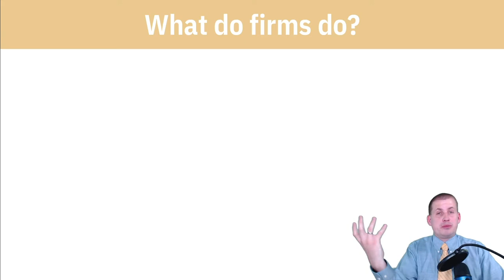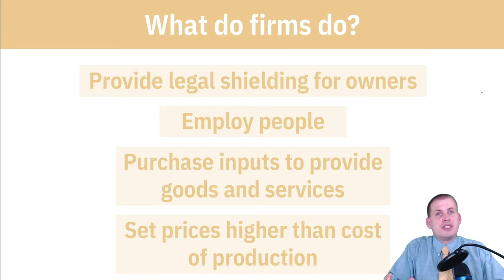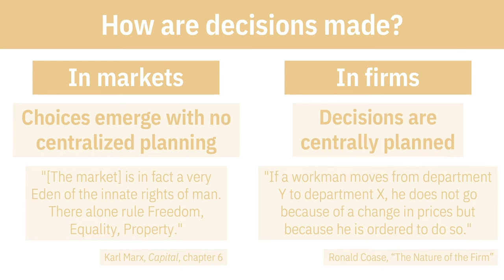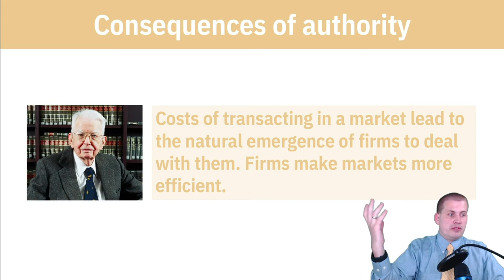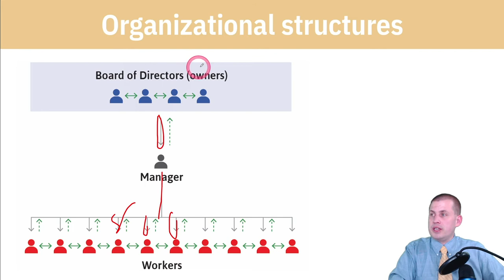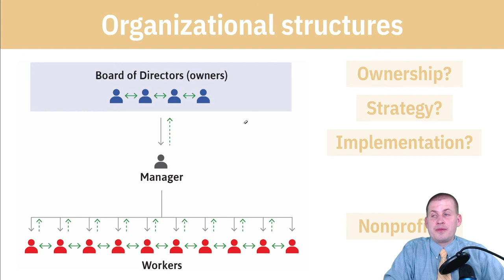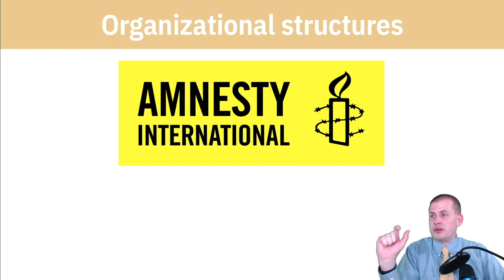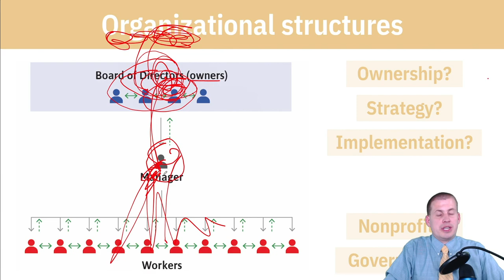PMAP 8141 • (7/8) The firm: (2) Firms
Discussion of how firms and markets have different organizational and decision making structures